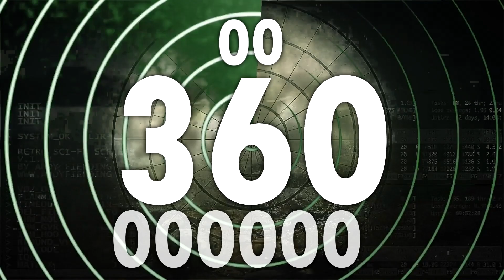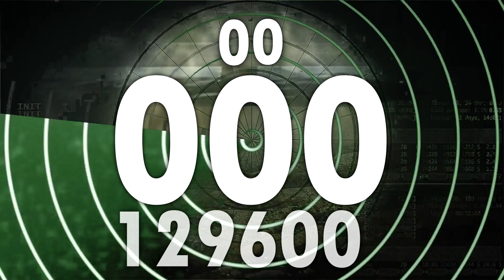BCG 6 Minutes Countdown (Radar 129,600 Units) Remix Super Monkey Ball Monkey Target Menu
Radar Counting in 6 Minutes or 360 Seconds (129,600 Unit from 360 Rounds)

0:00 - Prepare
0:05 - Start
1:05 - 5 Minutes Left
3:05 - 3 Minutes Left
5:05 - 1 Minute Left
6:05 - Finish